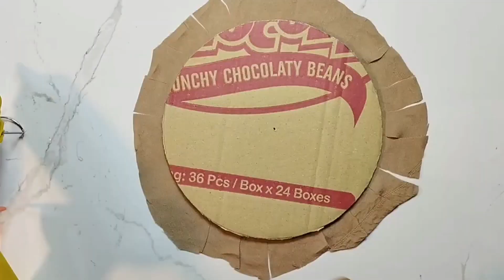4 Different ideas of Rope Storage Basket / Diy Rope Basket / Diy Storage Organizer / Hamna Nadeem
Hey everyone,its me,In this channel I will show you different types of crafts,recycling ideas,newly crafts,and much more related to home decor ideas
So keep in touch with me